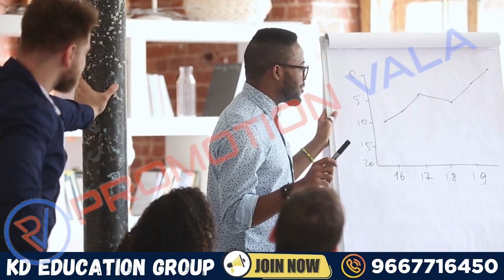Promotion Video | KD Education Group KD Library | PromotionVala